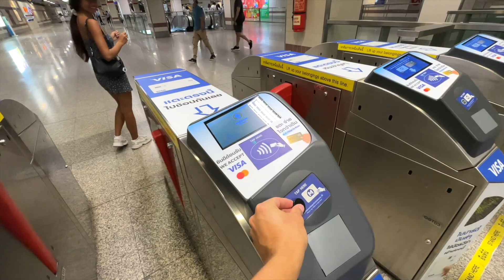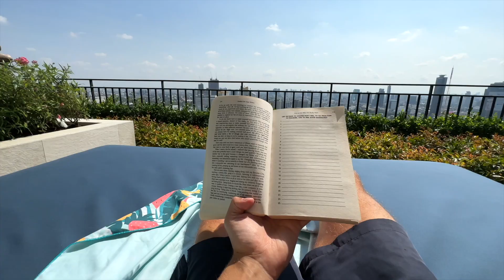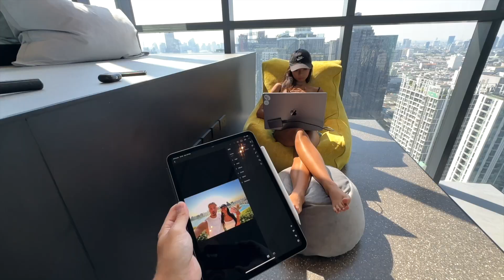Shocked in BANGKOK! Worth to come in 2025?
We stayed 10 days in Bangkok with a budget of $1000. In this vlog, you'll see what kind of lifestyle you can get here with that money. Watch until the end to know how the cost of living in Bangkok, Thailand is now in 2023.

🌴 Pre-Order My New Video Guide 'South East Asia STAYS' and Get $100 Off:
You'll learn about visas, best areas to stay, best Airbnbs and hotels, and more in 14 destinations in South East Asia!